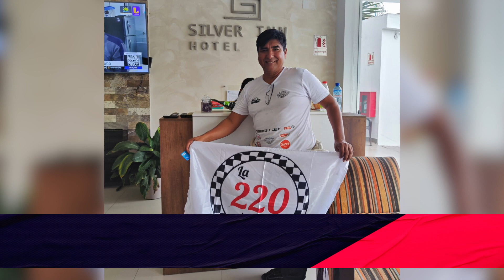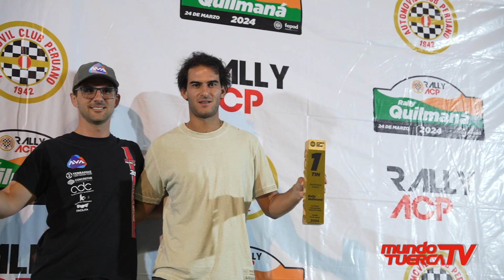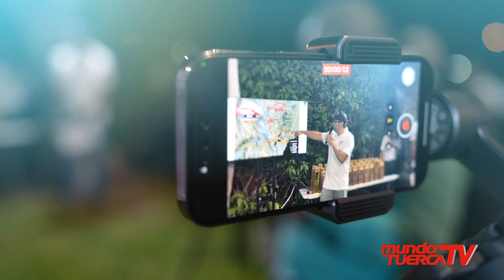𝗣𝗿𝗲𝗺𝗶𝗮𝗰𝗶𝗼́𝗻 𝗥𝗮𝗹𝗹𝘆 𝗤𝘂𝗶𝗹𝗺𝗮𝗻𝗮́ 𝟮𝟬𝟮𝟰 - 𝗔𝘂𝘁𝗼𝗺𝗼́𝘃𝗶𝗹 𝗖𝗹𝘂𝗯 𝗣𝗲𝗿𝘂𝗮𝗻𝗼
El Automóvil Club Peruano llevó a cabo la premiación de la primera fecha del Rally Quilmaná 2024. 🏁🚗 Descubre los detalles de esta apasionante competencia y prepárate para el próximo desafío: el Premio Presidente de la República en Canta el próximo mes. ¡Mantente al tanto de todas las novedades!🏆🔥

𝗧𝗼𝗱𝗼𝘀 𝗹𝗼𝘀 𝗱𝗲𝘁𝗮𝗹𝗹𝗲𝘀 𝗲𝗻 𝗲𝗹 𝗽𝗿𝗼𝗴𝗿𝗮𝗺𝗮 𝗱𝗲 𝗺𝗮𝘆𝗼𝗿 𝗰𝗼𝗯𝗲𝗿𝘁𝘂𝗿𝗮 𝗮 𝗻𝗶𝘃𝗲𝗹 𝗻𝗮𝗰𝗶𝗼𝗻𝗮𝗹  𝗠𝘂𝗻𝗱𝗼 𝗧𝘂𝗲𝗿𝗰𝗮 𝗧𝗩, sábados al mediodía por Willax Televisión en:

🔺Señal abierta digital 1.1
🔺Movistar 16/716
🔺Claro 12/512
🔺Directv 1191
🔺BestCable 8 y en más de 431 cableoperadores.